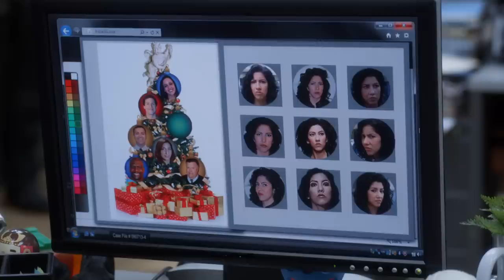ULTIMATE Best of Rosa Diaz | Brooklyn Nine-Nine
Best of Rosa Diaz, the Brooklyn 99 badass b